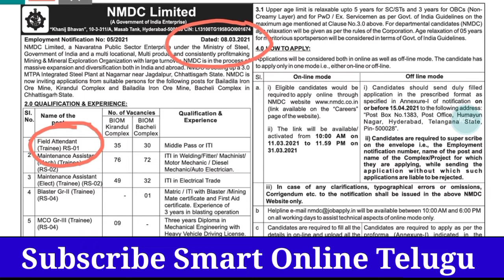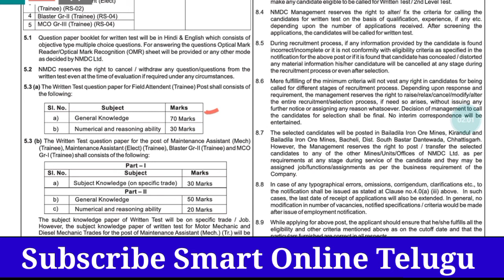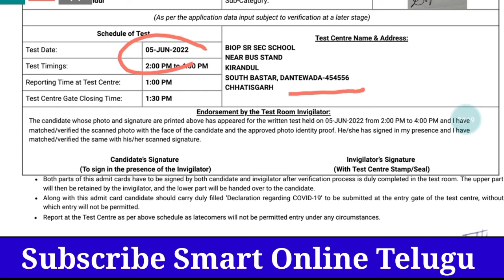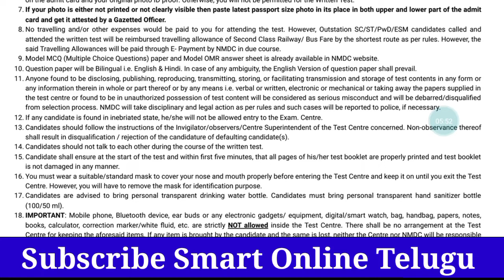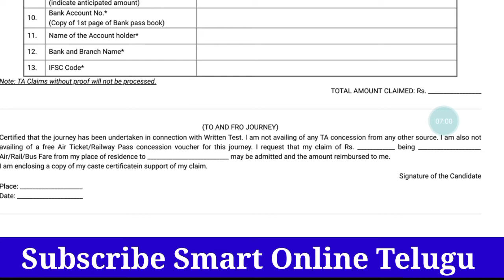NMDC Fields Attender Exam date, Admit Card, Syllabus, Selection Process